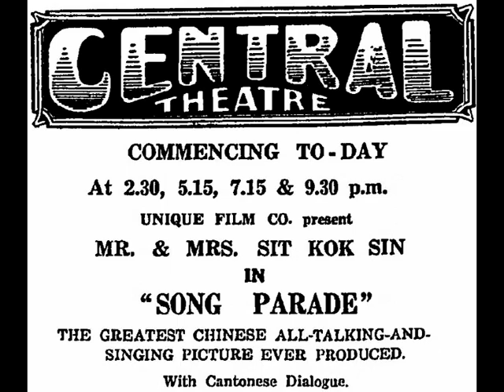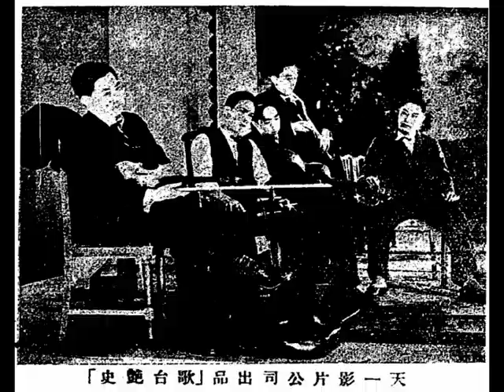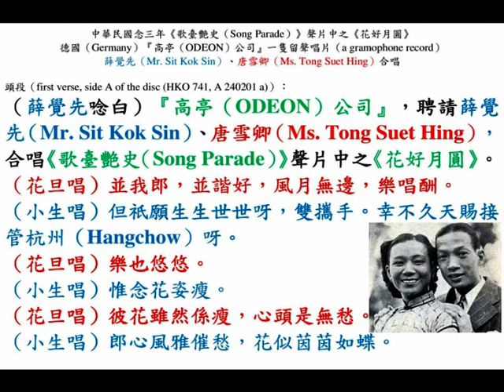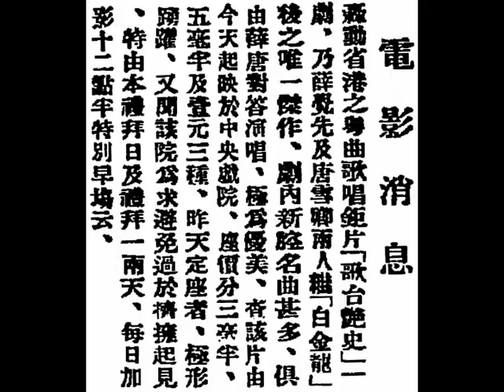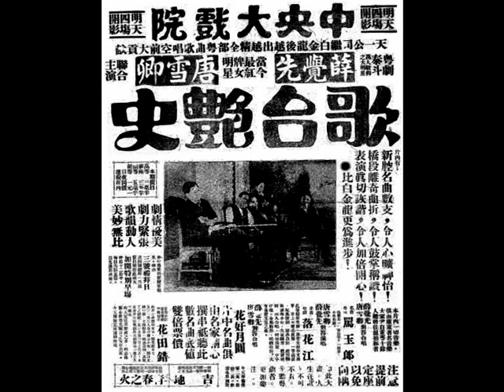薛覺先、唐雪卿《歌臺艷史（Song Parade）》聲片中之《花好月圓》，德國『高亭（ODEON）公司』留聲唱片。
◎香港（Hong Kong）『中央大戲院（Central Theatre）』，中華民國念三年六月一日，星期五（1st June, 1934, Friday）四場開影（daily four shows at 2:30 p.m., 5:15 p.m., 7:15 p.m. and 9:30 p.m.），上海（Shanghai）上海法租界（Concession française de Shanghai）甘世東路（Route de Gaston Kahn）門牌232號『天一影片股份有限公司（The Unique Film Production Co., Ltd.）』，繼《白金龍（The White Gold Dragon）》後，越出越精，全部粵曲歌唱空前大貢獻，「粵劇泰斗」萬人景仰之大明星薛覺先（Mr. Sit Kok Sin）；當今最紅牌女明星唐雪卿（Ms. Tong Suet Hing）聯合主演；邵醉翁  監製（film supervised by Mr. Runje Shaw）；薛覺先 導演（film directed by Mr. Sit Kok Sin）《歌臺艷史（Song Parade）》，片內有：
新腔名曲數支，令人心曠神怡！橋段離奇曲折，令人鼓掌稱讚能！表演真切詼諧，令人加倍開心！比《白金龍》更為進步！
本期價目：高等叁毫半（35 cents for loge）；前座叁毫半（35 cents for Front Stalls）；頭等伍毫半（55 cents for Back Stalls）；超等壹圓壹毫（HK$ 1.1 for Dress Circle），日夜同價，連稅在內。
劇情優美，劇力緊張，歌韻動人，美妙無比。
本院為求利便觀眾起見，特由三號，禮拜日（3rd June, 1934, Sunday）及四號，禮拜一（4th June, 1934, Monday）乃放假日期，在此兩天，加開特別早場，時間十二點半（12:30 noon），每日共影五場（daily 5 shows），以免過於擠擁。
本片內一切音樂，俱由廣東著名音樂大家，尹自重等十餘人，禮聘往滬拍和者。
薛覺先、唐雪卿，對答合唱《花好月圓》，片中名曲，俱由名家精心撰串，祇聽此數名曲，底值雙倍票價。
是期加影著名粵劇歌舞短片《花田錯》，此片由唐雪卿女士、鄭孟霞女士及陳非我，三人合演，唐雪卿扮小姐；鄭孟霞扮女婢青蘭，主僕對答，純熟流俐，其做工之超絕，足為平劇坤伶（Peking opera actresses）之代表，本片亦不啻為粵劇（Cantonese opera）與平劇（Peking opera）熔冶一爐之大貢獻也。
中華民國紀三年五月卅日，星期三（30th May, 1934, Wednesday）定位者非常之多，料必係關心薛覺先眼目之安存否耳。中華民國紀三年五月卅一日，星期四（31st May, 1934, Thursday）開始定座速即勿延。注意提前定座，以免向隅。如此大畫，人生在世，不可不看。愛聽粵曲者，更加要注意。中華民國紀三年五月卅一日，星期四（31st May, 1934, Thursday）印備傳單二萬（20,000 handbills），戲橋二萬（20,000 postbills），歡迎各界到取。

◎『高亭（ODEON Record）唱片公司』是德國（Germany）『天利洋行（Hugo Stinnes China Co.）』主辦，由『歌林（Columbia）公司』代灌；並委託『百代（Pathe）公司』製造，交由上海（Shanghai）南京路（Nanking Road）門牌80號『心聲唱機公司』經售的。
    該公司創設於中華民國十四年（1925），當時，是德華兩國商人合辦的，直到中華民國十七年（1928），華商的股本歸併於『天利洋行（Hugo Stinnes China Co.）』後，即由德國商人單獨經營。中華民國十六年至十八年（1927 to 1929）期間，可說乃『高亭唱片（ODEON）』的全盛時代，風行全中華民國，並外銷至暹羅（Siam）、石叻（Singapore）、金山（U.S.A.）等富裕地方，與『百代公司』競爭頗烈，然而廿世紀卅年代中期（middle 1930s）卻逐漸趨向衰落之境矣。據該公司經理（manager）林君（Mr. Lin）透露：「『高亭（ODEON）唱片公司』的資本，約貳拾伍萬銀圓（250,000 Chinese silver coins, 5.87 kg of silver），近年來，營業方面確已衰落多時，其原因有二：一為社會經濟的破產，民眾一般購買力薄弱；二為出售價格遠較對手『百代（Pathe）』、『勝利（Victor）』為昂貴，但『高亭唱片（ODEON）』，登音的清亮卻是各家公司所不能及者。」

◎『心機唱機行』上海（Shanghai）四馬路（Foochow Road (福州路)），石路東首。經理國樂唱片（Chinese music gramophone records）、歐美唱機（phonographs）、中西樂片。
門市部：價廉物美，服務週到。
批發部：備貨充足，定價低廉。
郵售部：包裝穩妥，寄件迅速。
電購部：九一八九七（91897）。

◎德國（Germany）『高亭（ODEON）公司』留聲唱片（a gramophone record），中華民國念三年（พ.ศ. ๒๔๗๗ (1934)），上海 法蘭西租界（Concession française de Shanghai）甘世東路（Route de Gaston Kahn）門牌 232 號『天一影片股份有限公司（The Unique Film Production Co., Ltd.）』出品《歌臺艷史（Song Parade）》聲片中之《花好月圓》，「百粵伶皇」薛覺先（Mr. Sit Kok Sin）、唐雪卿（Ms. Tong Suet Hing）合唱。

頭段（first verse, side A of the disc (HKO 741, A 240201 a)）：
（薛覺先唸白）『高亭（ODEON）公司』，聘請薛覺先（Mr. Sit Kok Sin）、唐雪卿（Ms. Tong Suet Hing），合唱《歌臺艷史（Song Parade）》聲片中之《花好月圓》。
（花旦唱）願我郎，並諧好，風月無邊，樂唱酬。
（小生唱）但祇願生生世世呀，雙攜手。幸不久天賜接管杭州（Hangchow）呀
（花旦唱）樂也悠悠。
（小生唱）惟念花姿瘦。
（花旦唱）彼花雖然係瘦，心頭是無愁。
（小生唱）郎心風雅催愁，花似茵茵如蝶雙雙。

貳段（second verse, side B of the disc (HKO 742, A 240201 b)）：
（小生唱）花好月圓呀，人壽呀。
（花旦唱）感郎情殷切切，喜上眉頭。花老總好艷麗，夜深時，眉心忽皺。
（小生唱）窈窕春宵，猶怕妳衣單寒透。
（小生、花旦合唱）就把好夢嚟翻尋呀，返後樓。